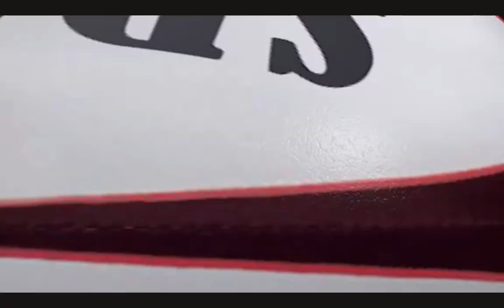Who is Brock Purdy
The Brock Purdy story is one just about any and every one can relate to.
Many have their opinions formed already, as you surely have heard and seen. But what makes this young man tick? How is "who looks like a 15 year old" the Captain of the dominant team of the San Francisco 49ers? How has he already gained the respect of perhaps the greatest 49er quarterback of all time, Steve Young? Former 49er player and beater, Richard Sherman sees it clearly. Enough to school Skip Bayless all over the topic! Meanwhile Nick Wright stays pat on his discrediting of the 2nd year Super Bowl QB, despite his same celebration of Patrick Mahomes in the same fashion.
Good thing we have some biography on the Purdy family, starting with his dad Shaun and mom Carrie. Take a look at how they shaped young Brock from the beginning to believe in his savior Jesus Christ before all else. And sure enough, things have gone pretty well for the football addict that could have played baseball too.

Songs:
"Clean Living" RJD2
"Happy Cycling" Boards of Canada